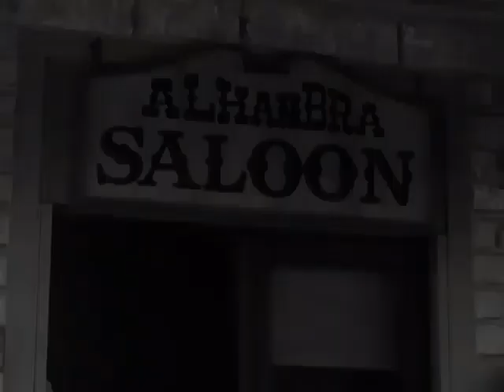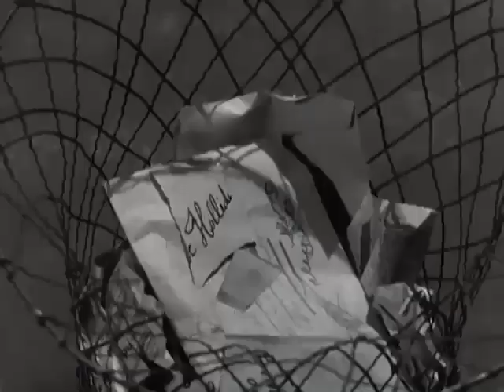The Restless Gun And Silver Dollar - Best Western Cowboy Full Episode Movie HD